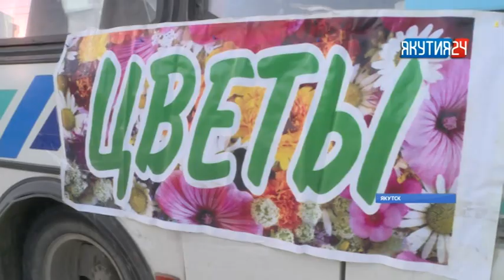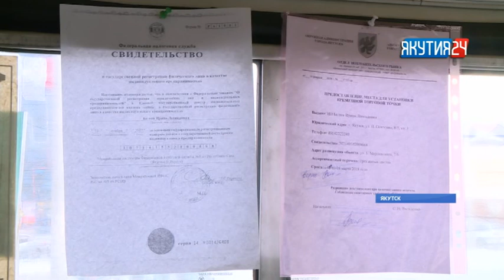В Якутске проверяют подарочные цветы на наличие вредителей